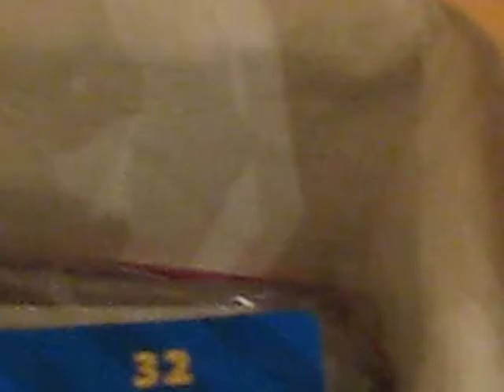Bella on the Loose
This is my hamster, Bella.  I've trained her to "behave" outside of her cage - well, kind of.